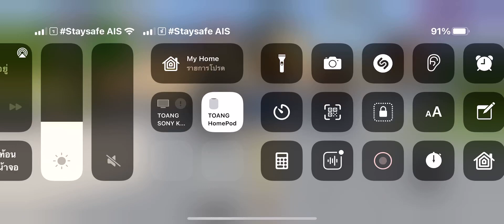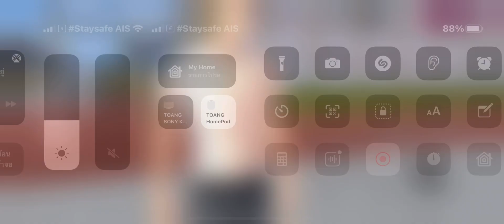ไม่ต้องมาเจอกับตัวเองได้นะคะไม่บอกหรอ อยากกินเค้กกันมั้ยครับไม่